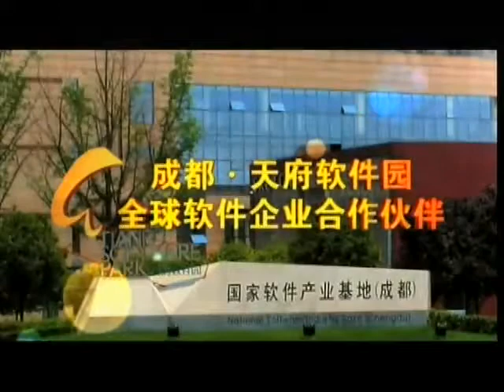锵锵三人行20120910中国青年恋爱婚姻难确定 伊能静 朱力安